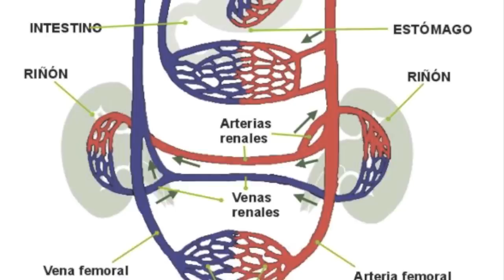JAIME CÓRDOBA -MI CASA- 2010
"Jaime Córdoba".Tema compuesto e interpretado por Jaime Córdoba perteneciente a su nuevo disco "Pianos & Botellines"